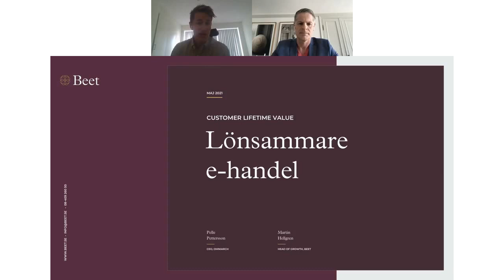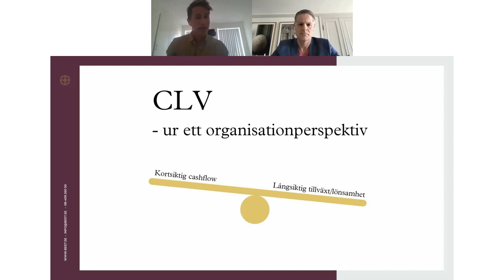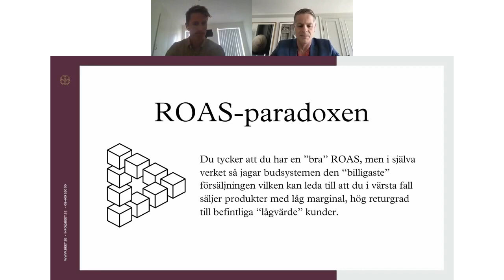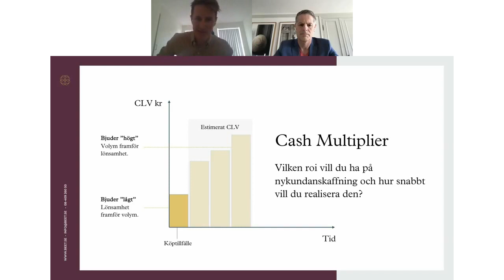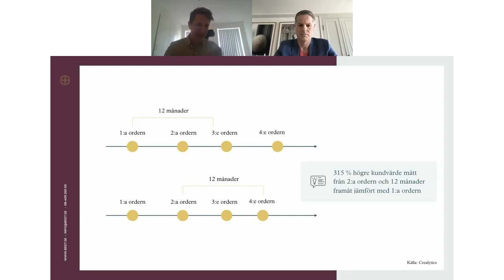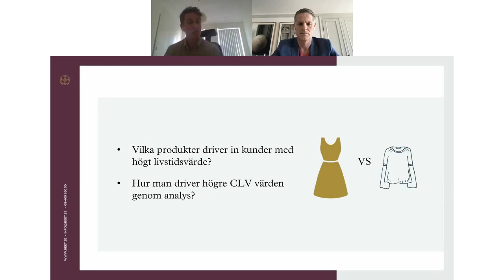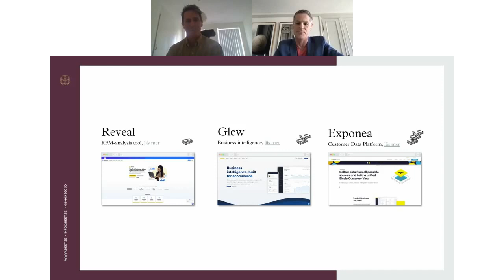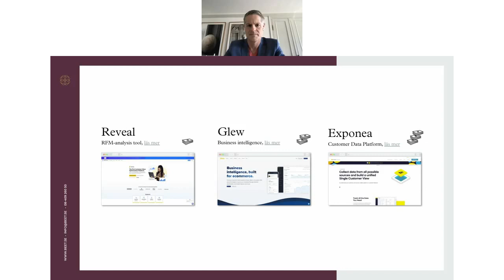Webinar: CLV - För ökad lönsamhet i e-handel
Webinar om Customer Lifetime Value inte bara som målbild utan även som verktyg/variabel i arbetet med avancerade budstrategier i Google Ads och Facebook Ads.

Arrangör: Martin Hellgren, Head of Growth @ Beet.
Gäst: Pelle Petterson, CEO @ Omniarch.